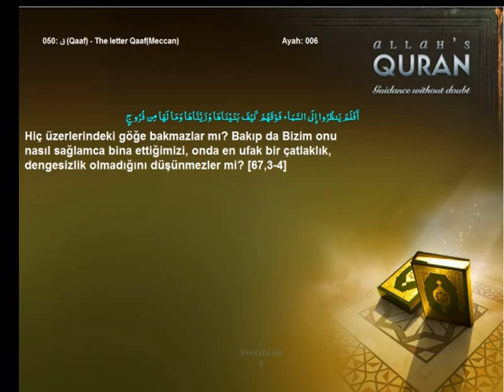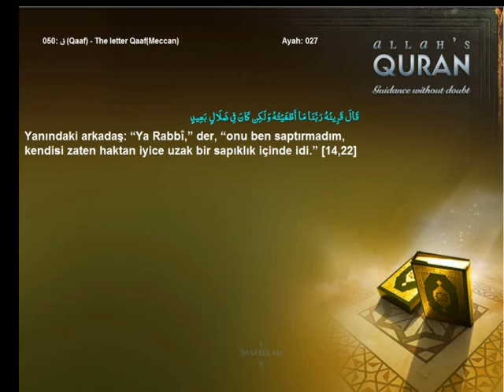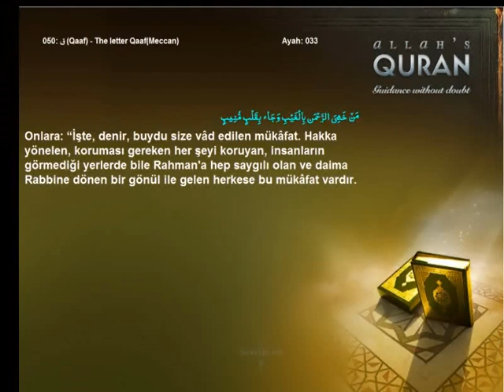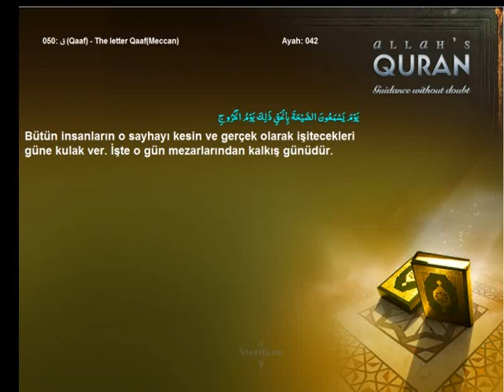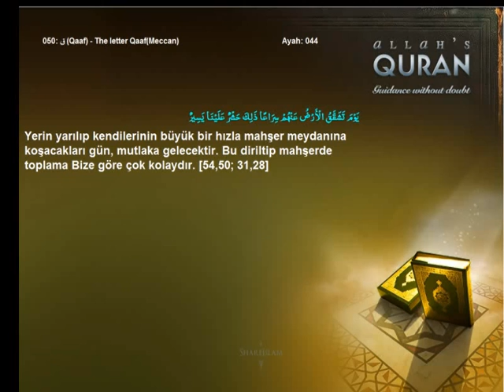Quran Turkish only 050 ق Qaaf The letter QaafMeccanIslam4peace com